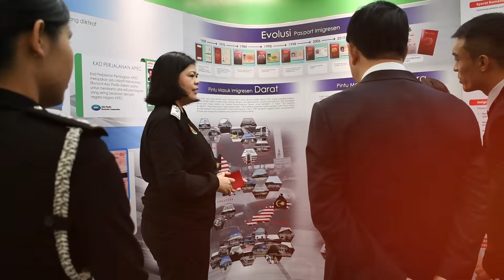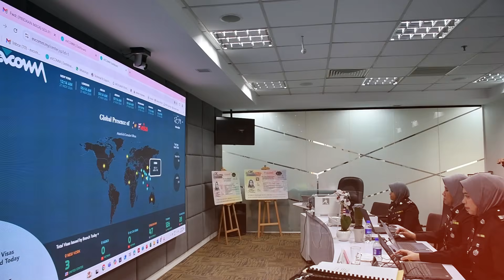[Imigresen TV] Haikou & Xiamen General Stations Of Immigration Inspection,People's Republic Of China